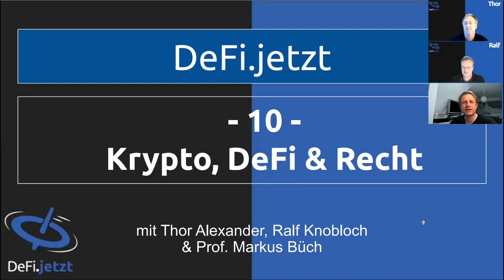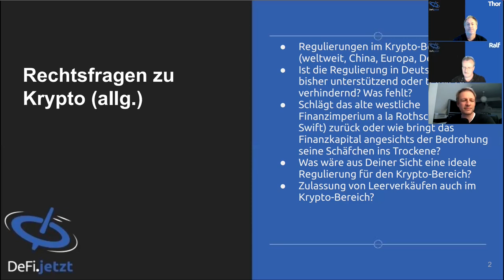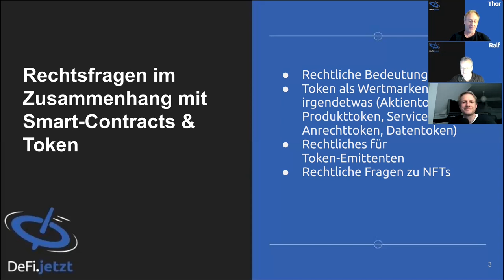(10) KRYPTO & RECHT PROF. MARKUS BÜCH - Teil 1 des DeFi-Gesprächs über Tokenisierung & Regulierung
Das zehnte DeFi-Gespräch dauert wieder etwas länger. Wir haben einen interessanten Gesprächspartner, Prof. Markus Büch, eingeladen, um mit ihm über Tokenisierung, Regulierung und Dezentrale Autonome Organisationen zu reden. Er begleitet den Kryptobereich seit mehreren Jahren aktiv, u.a. im Blockchain-Bundesverband. Den ersten Teil gibt es nun. Der nächste Teil erscheint später.